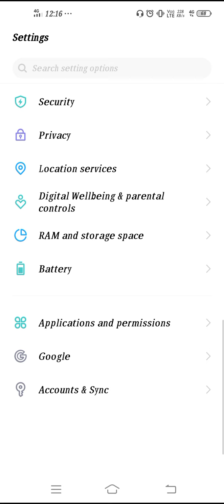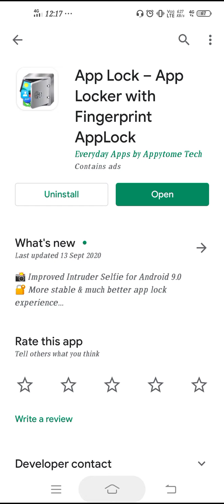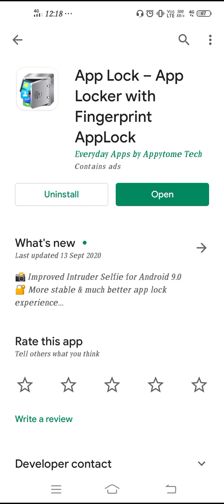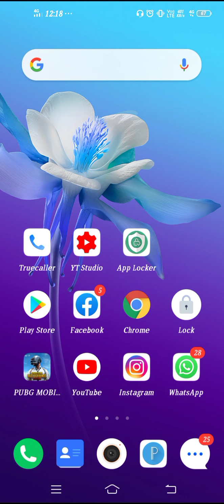Vivo Y30 App Lock Setting